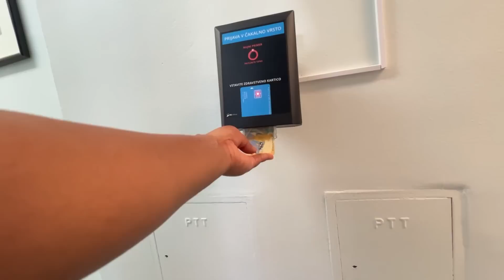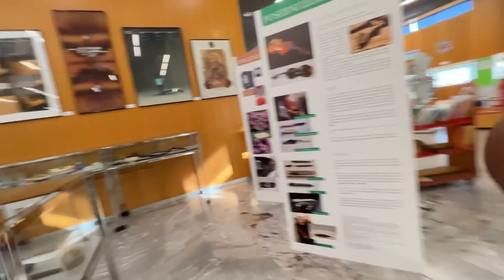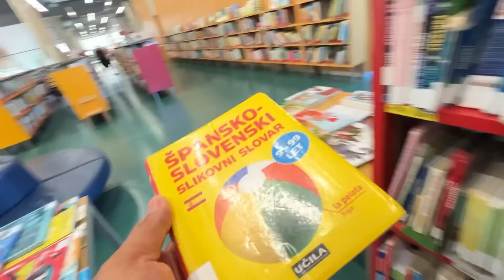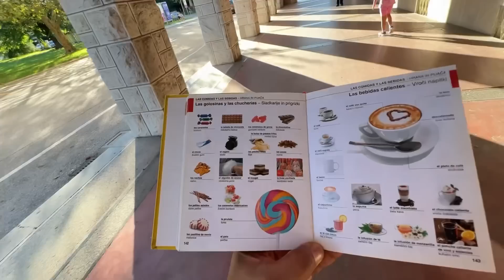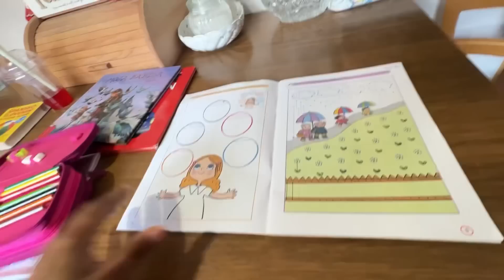PORQ NO☺️LO CAMBIO⁉️1ra VEZ EN📚BIBLIOTECA🤩/FUE A🚍EXCURSIÓN⛰️/SHEIN😍SUPERÓ MIS EXPECTATIVAS 📦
EQUIPOS CON LOS QUE  TRABAJO PARA LOS VIDEOS DE YOUTUBE :
EDITOR : INSHOT , WONDERSHARE FILMORA
CAMARA : TELEFONO IPHONE ,CAMARA CANON